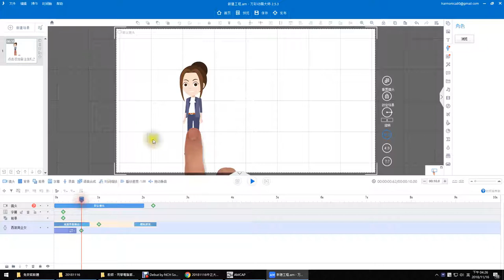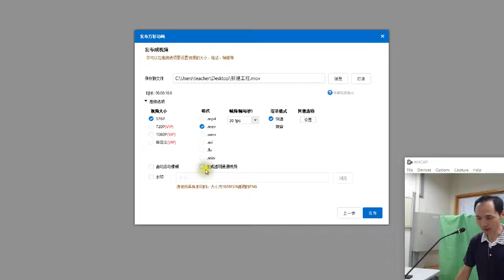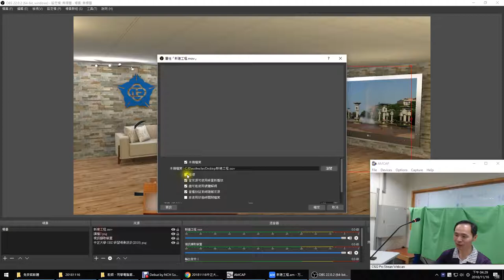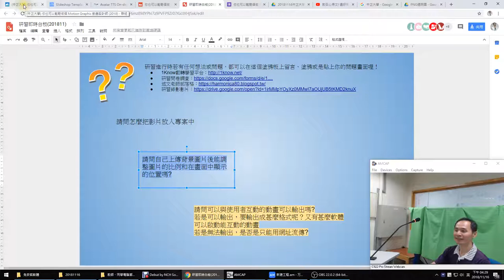17：Animiz萬彩動畫大師影片發佈與OBS整合應用